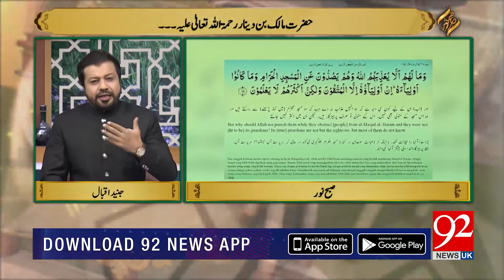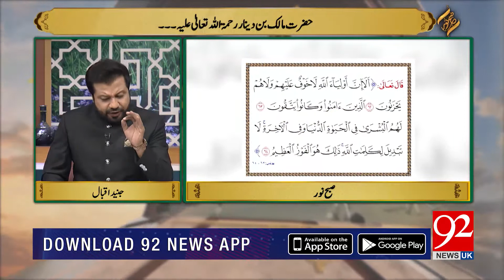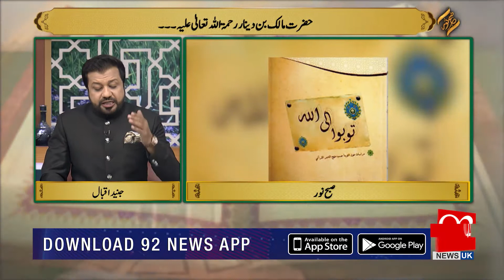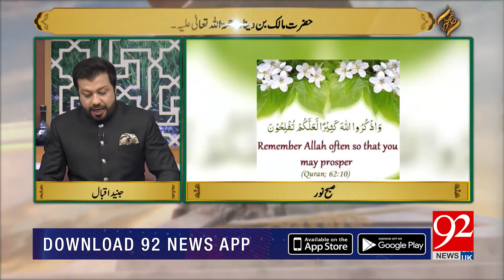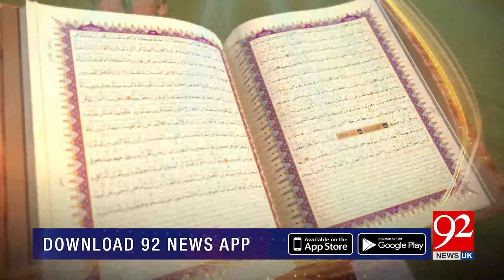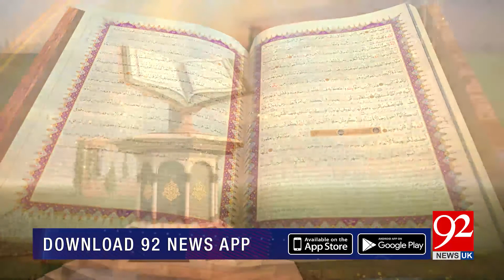SUBH-E-NOOR | Hazrat Malik Bin Dinar Rehmat Ullah Alaih | 29 September 2021 | 92NewsUK